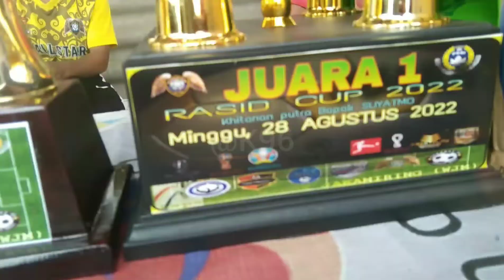SIXFEO RASID CUP 2022 Lapangan WADUK JAKAMIRING